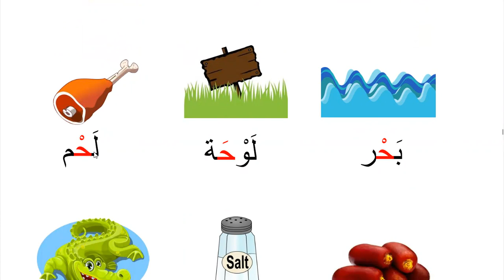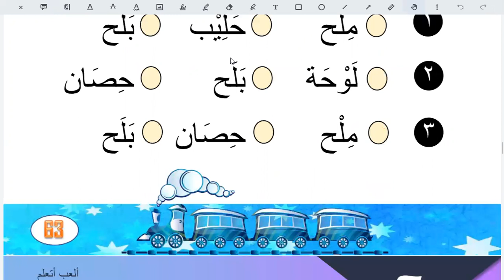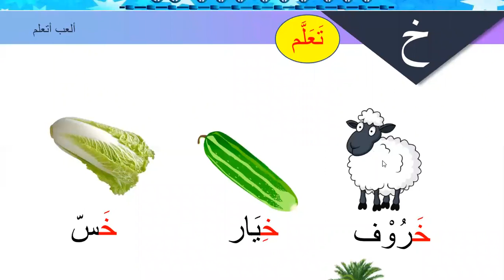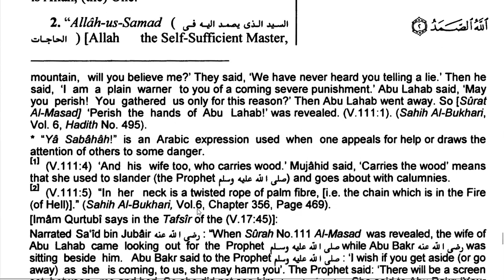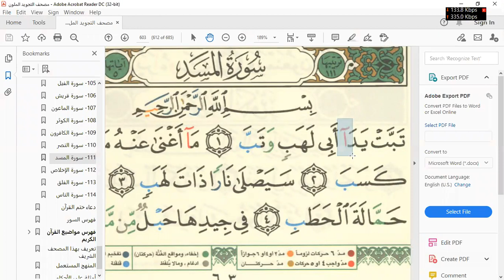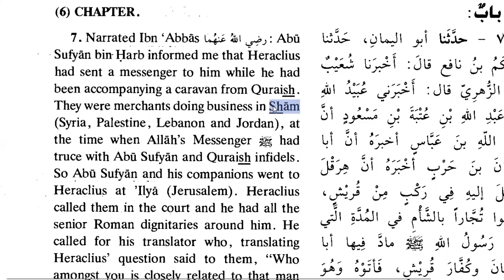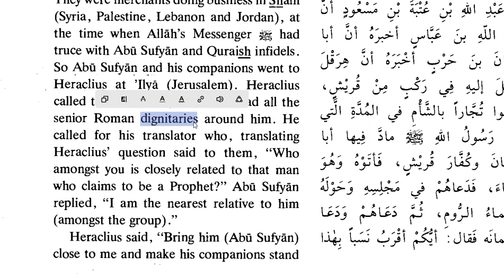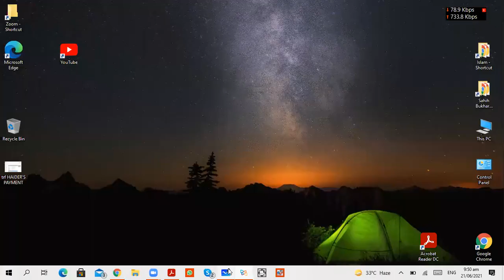Learn Islam Online for kids | Day 4 | Arabic Vocabulary, Surah Ikhlas, Surah Nasar and Hadith